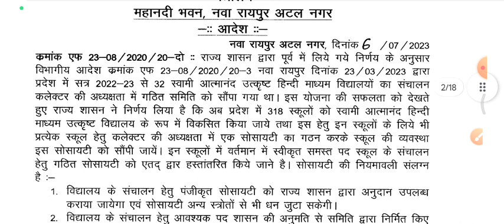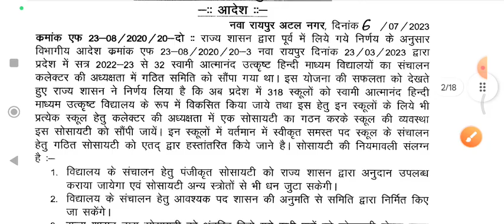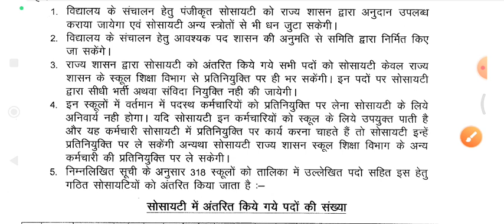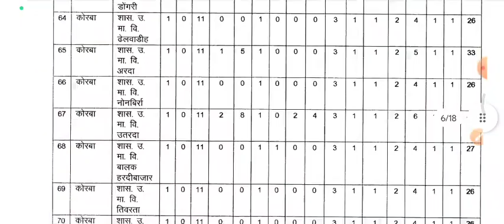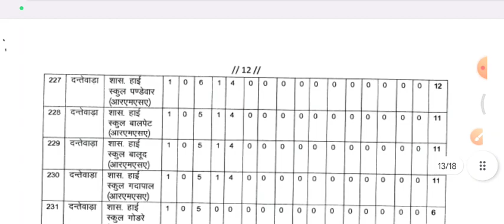स्वामी आत्मानंद हिंदी माध्यम स्कूलों में होगी 9000+ पदों पर भर्ती,नहीं मिलेगा बेरोजगारों को मौका 😭😭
हेलो दोस्तों मैं आदित्य आप सभी का स्वागत करता हूँ अपने यूट्यूब चैनल "नेक्स्ट रोजगार " में इस वीडियो में हम बात करेंगे छत्तीसगढ़ स्कूल टीचर भर्ती/ वैकेंसी सभी जिलों में आयी नई टीचर वैकेंसी के बारे मेंवीडियो पसंद आये तो वीडियो को लाइक करे और "नेक्स्ट रोजगार " चैनल को सब्सक्राइब करे धन्यवाद्. दोस्तों अगर संभव हो तो हमारा टेलीग्राम ग्रुप जरूर ज्वाइन करें क्यूंकि प्रतिदिन बहुत से न्यूज़ /वैकेंसी /अपडेट आते है, जिनका वीडियो बनाना संभव नहीं हो पाता है, ऐसे अपडेट को हम सीधे हमारे टेलीग्राम चैनल द्वारा शेयर करते हैं। टेलीग्राम ग्रुप्स पर जुड़ने के लिए इस लिंक पर जाएं या फिर अपने टेलीग्राम एप्प में "nextrojgar" लिखकर सर्च करें और ग्रुप को ज्वॉइन करें 👇👇👇

Swami atmanand vecancy 2023

balod school vacancy

balod teachers vacancy

balod vacancy 2023

latest CG job 2023

Chhattisgarh school job 2023

CG school vecancy

Bemetara lecturer vacancy Hindi medium

Cg teacher vecancy Hindi medium

cg job Hindi medium2023

बालोद शिक्षक भर्ती

बालोद व्याख्याता

बालोद शिक्षक स्कूल

बालोद स्वामी आत्मानंद स्कूल

स्वामी आत्मानंद स्कूल भर्ती

छत्तीसगढ़ भर्ती 2023

शिक्षक भर्ती

व्याख्याता भर्ती

सहायक ग्रेड भर्ती

प्रधान पाठक भर्ती

Hindi medium teacher vacancy

Hindi medium lecturer vacancy

CG school vecancy

CG Hindi medium school

CG English medium school Vacancy

Swami atmanand school Bilaspur mein form kaise karen

kanker Swami atmanand school mein chain process

kanker Swami atmanand mein verification detail

kanker full verification detail

kanker school full verification detail

kanker teacher vacancy

kanker Requirement 2023

Cg sawami atmanand School requirement 2023